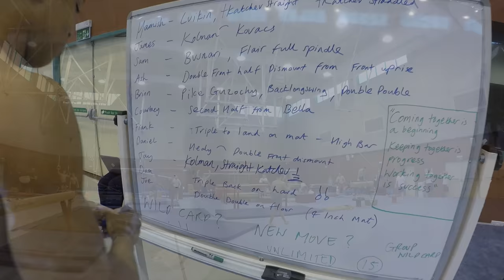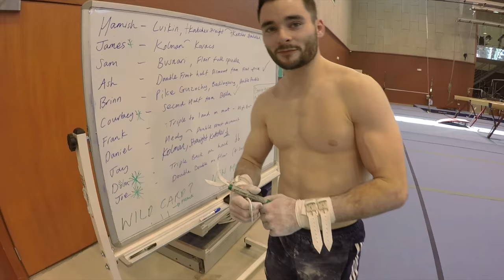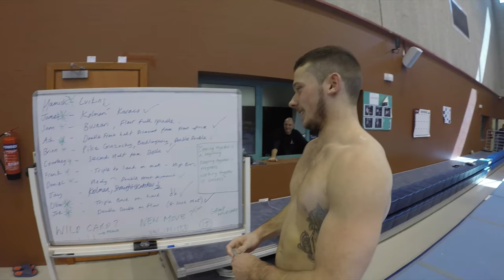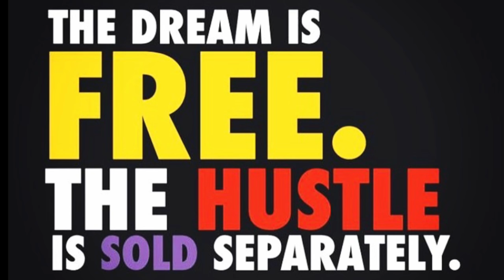Doha | Team Challenge 2017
I had the chance to travel out with the GB mens gymnastics squad to Doha for a team training camp. Here is what we got up to on tour!